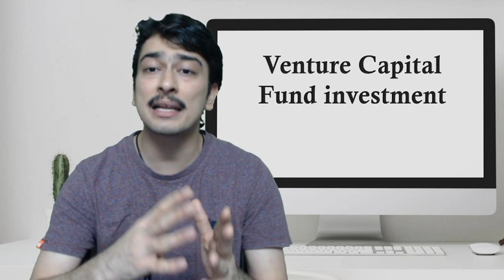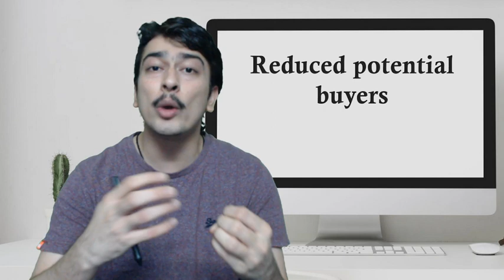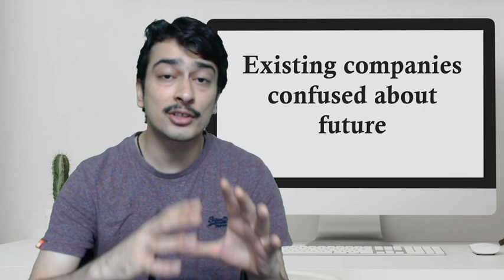Unbiased | Episode 2| Was the New FDI Policy needed?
India recently rolled out its new FDI policy targeted against China's predatory economic policies in times of COVID-19 spread. Was it the need of the hour? Or should India reconsider its decision? Watch this video to know all about it.

'Unbiased' is a new series wherein Venkatesh will discuss current issues in an objective manner. The various perspectives will be discussed and it will be left up to the viewer to decide where they stand.